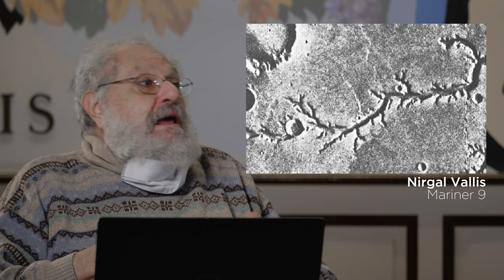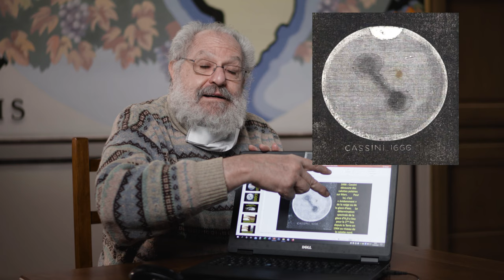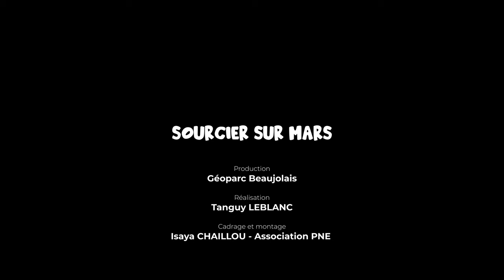Pierre Thomas - sourcier sur Mars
Pierre Thomas parle de son métier de planétologue ! Il travail sur la planète Mars et divers satellites naturels du système solaire.